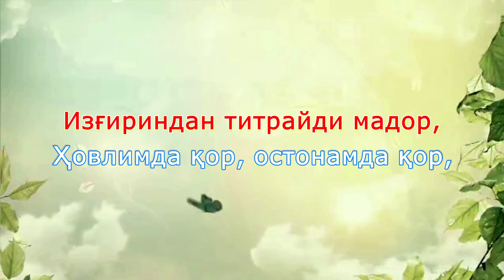БАҲОР СЕНИ СОҒИНДИМ БАҲОР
Баҳор хақида шеър